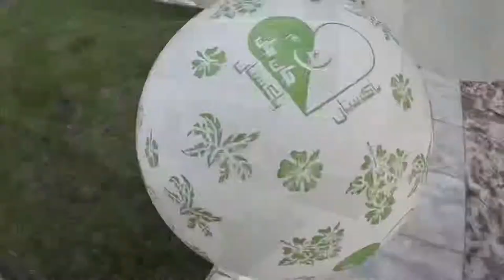14 August Independence Day special and Naughty Coco our Labrador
Pakistan is a nation that is built on Harmony, peace, prosperity, and development. Happy Independence Day! Long Live Pakistan Love Live Imran Khan 🤲🤲